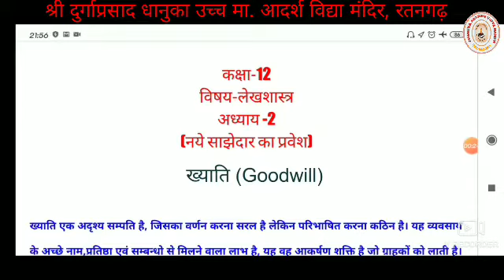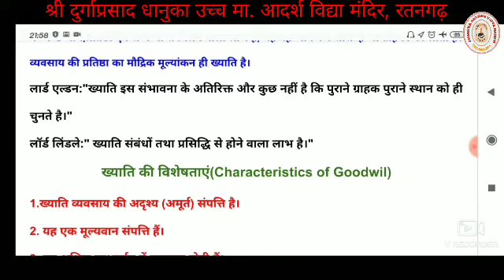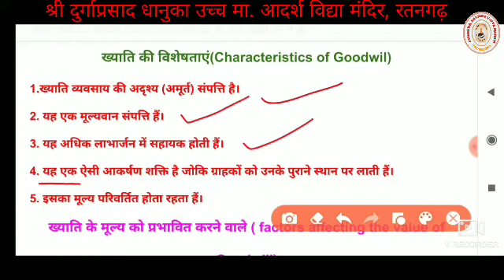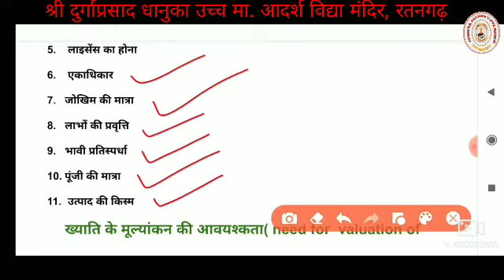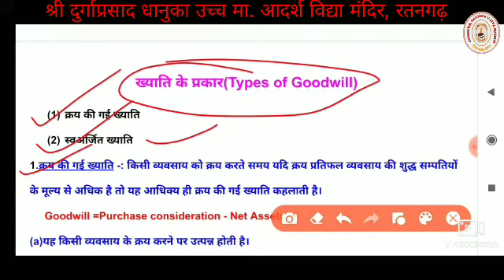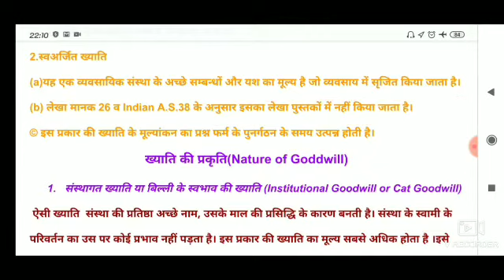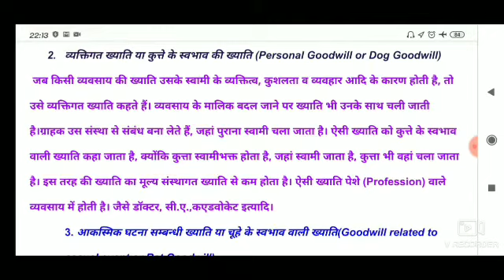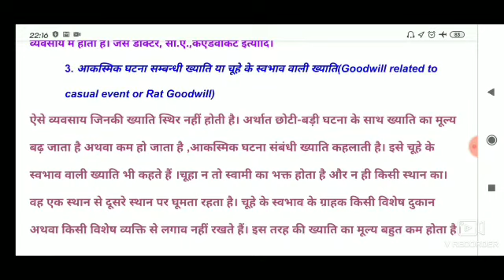Online class 12th Account Nagar ji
ख्याति